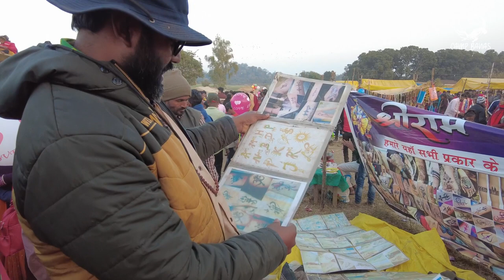Makar Sankranti Mela | Tateshwar Mahadev Temple | Hot water Kund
Produced by the emergence of geothermally heated groundwater, this spring gives you a refreshing experience during a bath. The spring near to the CAMP BANAS contains large amounts of dissolved minerals and is known for its healing qualities.

Camp Banas
Anand Van
Hathwar Eco Tourism Village